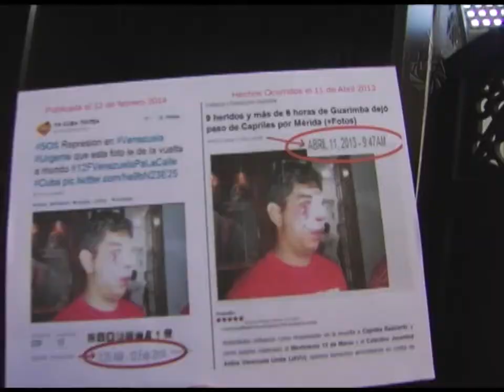Gobernador de Mérida hace llamado a la sensatez en los medios de difusión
El Gobernador Alexis Rámirez dió declaraciones a los medios de difusión respecto a los acontecimientos violentos que han ocurrido en Mérida en los últimos días. En especial, hizo un llamado a los medios de difusión a detener la difamación constante y recurrente que genera miedo, odio y zozobra en la población venezolana.